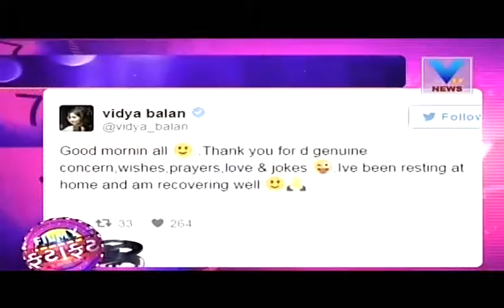Vidya Balan contracts dengue | Vtv Gujarati